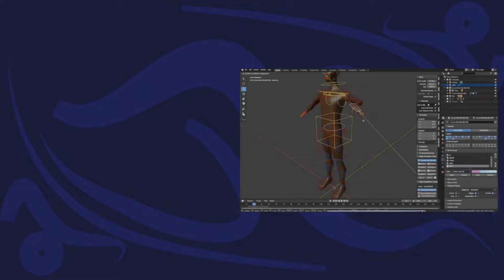SilverLining Episode 4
Hi guys...
This is my attempt at humor.
I have been busy with some client's projects and hopefully once I'm through I'll start making my regular animations.

I hope you have an awesome day...
God bless.

Animated in Blender 2.81 Grease Pencil